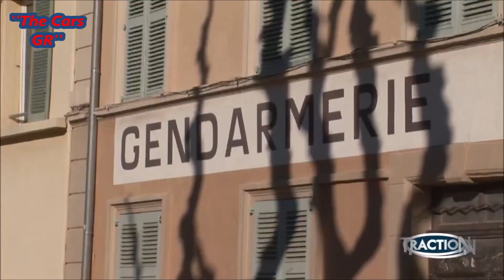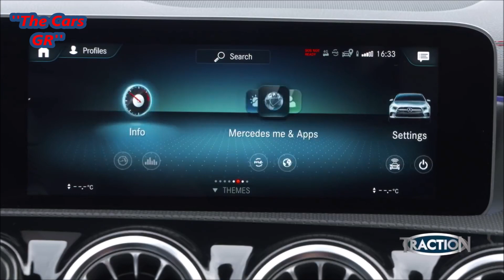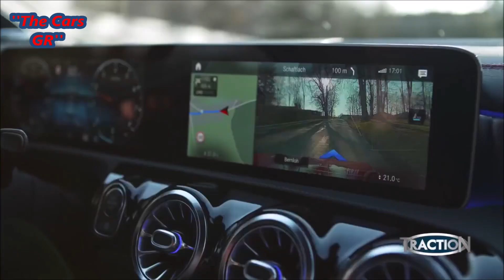Traction~ Mercedes CLA 2019 Test